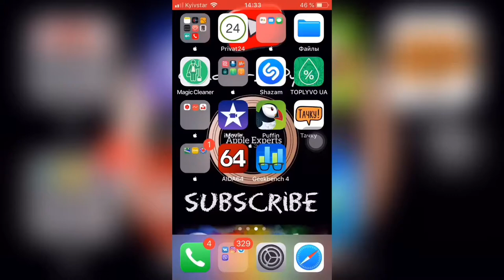🏎ТОП 5 лучших ИГР для iPhone/Android в ЖАНРЕ гонки 🏎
Подборка лучших игр для iOS/Android гонки
Самые популярные и топовые игры для ваших смартфонов рубрика гонки
ТОП игр в которые можно играть вечно гонки
Игры от которых не оторваться для iPhone/Android гонки